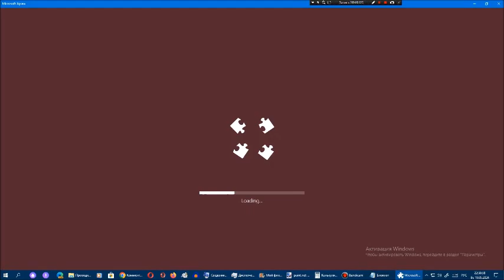Киберпазлы от Арсения Иванова. Глава 123. Часть 6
123-яя глава рубрики "Киберпазлы от Арсения Иванова":
Часть 1. Интро Eggman Games Октябрь 2017 (было)
Часть 2. Интро Eggman Games Ноябрь 2017 (было)
Часть 3. Интро Eggman Games Декабрь 2017 (было)
Часть 4. Интро Eggman Games Январь 2018 (было)
Часть 5. Интро Eggman Games Февраль 2018 (было)
Часть 6. Интро Eggman Games Март-Май 2018 (было)
Часть 7. Интро Eggman Games Июнь 2018 (22 мая 2024 года)
Часть 8. Интро Eggman Games Июль 2018 (23 мая 2024 года)
Часть 9. Интро Eggman Games Август-Сентябрь 2018 (24 мая 2024 года)
Часть 10. Интро Eggman Games Октябрь 2018-Март 2019 (25 мая 2024 года)
Часть 11. Интро Eggman Games Апрель 2019 (26 мая 2024 года)
Часть 12. Интро Eggman Games 1-19 мая 2019 (27 мая 2024 года)
Часть 13. Интро Tempest Gaming 19-31 мая 2019 (28 мая 2024 года)
Часть 14. Интро Tempest Gaming Июнь 2019 (29 мая 2024 года)
Часть 15. Интро Tempest Gaming Июль 2019 (30 мая 2024 года)
После 123-ей главы 124-ая глава рубрики "Киберпазлы от Арсения Иванова":
Часть 1. Концовка Eggman Games Октябрь 2017 (31 мая 2024 года)
Часть 2. Концовка Eggman Games Ноябрь 2017 (1 июня 2024 года)
Часть 3. Концовка Eggman Games Декабрь 2017 (2 июня 2024 года)
Часть 4. Концовка Eggman Games Январь 2018 (3 июня 2024 года)
Часть 5. Концовка Eggman Games Февраль 2018 (4 июня 2024 года)
Часть 6. Концовка Eggman Games Март-Май 2018 (5 июня 2024 года)
Часть 7. Концовка Eggman Games Июнь 2018 (6 июня 2024 года)
Часть 8. Концовка Eggman Games Июль 2018 (7 июня 2024 года)
Часть 9. Концовка Eggman Games Август-Сентябрь 2018 (8 июня 2024 года)
Часть 10. Концовка Eggman Games Октябрь-Декабрь 2018 (9 июня 2024 года)
Часть 11. Концовка Eggman Games Март 2019 (10 июня 2024 года)
Часть 12. Концовка Eggman Games Апрель 2019 (11 июня 2024 года)
Часть 13. Концовка Eggman Games 1-19 мая 2019 (12 июня 2024 года)
Часть 14. Концовка Tempest Gaming 19-31 мая 2019 (13 июня 2024 года)
Часть 15. Концовка Tempest Gaming Июнь 2019 (14 июня 2024 года)
Часть 16. Концовка Tempest Gaming Июль 2019 (15 июня 2024 года)
После 124-ой главы 125-ая глава рубрики "Киберпазлы от Арсения Иванова":
Часть 1. Новогоднее интро Heavy Pilot 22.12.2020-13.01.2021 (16 июня 2024 года)
Часть 2. Интро Heavy Pilot 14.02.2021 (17 июня 2024 года)
Часть 3. Интро Heavy Pilot 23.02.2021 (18 июня 2024 года)
Часть 4. Интро Heavy Pilot 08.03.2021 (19 июня 2024 года)
Часть 5. Интро Heavy Pilot 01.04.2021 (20 июня 2024 года)
Часть 6. Интро Heavy Pilot 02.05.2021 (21 июня 2024 года)
Часть 7. Интро Heavy Pilot 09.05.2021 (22 июня 2024 года)
Часть 8. Интро Heavy Pilot 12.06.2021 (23 июня 2024 года)
После 125-ой главы 126-ая глава рубрики "Киберпазлы от Арсения Иванова":
Часть 1. Интро Heavy Pilot 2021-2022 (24 июня 2024 года)
Часть 2. Интро Heavy Pilot 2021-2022 (новогодняя) (25 июня 2024 года)
После 126-ой главы 127-ая глава рубрики "Киберпазлы от Арсения Иванова":
Часть 1. Рабочий стол Windows 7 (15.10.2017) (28 июня 2024 года)
Часть 2. Рабочий стол Windows 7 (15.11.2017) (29 июня 2024 года)
Часть 3. Рабочий стол Windows 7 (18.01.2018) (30 июня 2024 года)
Часть 4. Рабочий стол Windows 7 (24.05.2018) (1 июля 2024 года)
Часть 5. Рабочий стол Windows 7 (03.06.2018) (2 июля 2024 года)
Часть 6. Рабочий стол Windows 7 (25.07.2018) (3 июля 2024 года)
Часть 7. Рабочий стол Windows 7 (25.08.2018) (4 июля 2024 года)
Часть 8. Рабочий стол Windows 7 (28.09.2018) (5 июля 2024 года)
Часть 9. Рабочий стол Windows 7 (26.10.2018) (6 июля 2024 года)
Часть 10. Рабочий стол Windows 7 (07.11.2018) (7 июля 2024 года)
Часть 11. Рабочий стол Windows 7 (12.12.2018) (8 июля 2024 года)
Часть 12. Рабочий стол Windows 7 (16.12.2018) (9 июля 2024 года)
Часть 13. Рабочий стол Windows 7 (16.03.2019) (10 июля 2024 года)
Часть 14. Рабочий стол Windows 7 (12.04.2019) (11 июля 2024 года)
Часть 15. Рабочий стол Windows 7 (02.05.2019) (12 июля 2024 года)
Часть 16. Рабочий стол Windows 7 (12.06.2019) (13 июля 2024 года)
Часть 17. Рабочий стол Windows 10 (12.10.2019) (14 июля 2024 года)